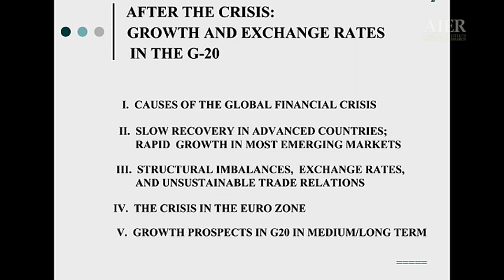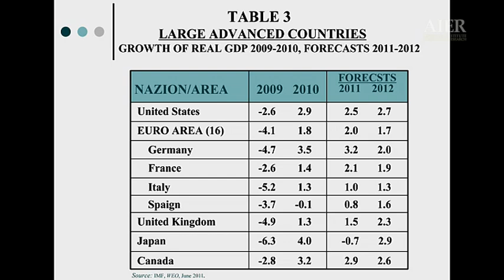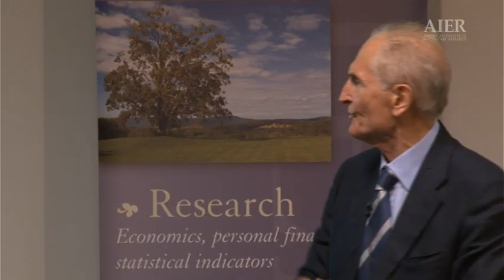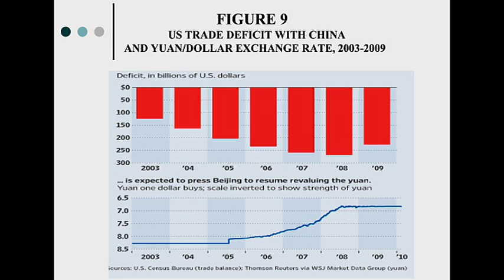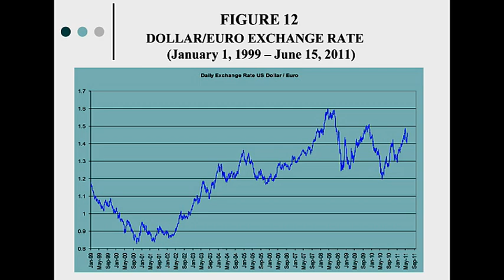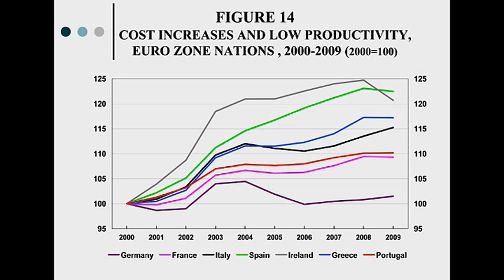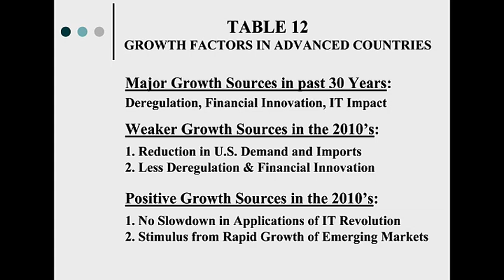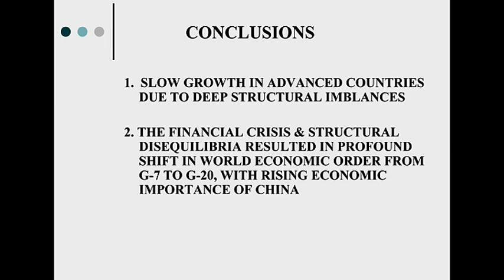1. Dominick Salvatore: After the Crisis: Growth & Exchange Rates in the G-20 [AIER Lecture]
The lecture, After the Crisis: Growth & Exchange Rates in the G-20, was given at the E.C. Harwood Library, on July 14, 2011, by Dr. Dominick Salvatore. Dominick Salvatore is the Distinguished Professor of Economics and the Director of the Ph.D. Program in Economics at Fordham University in New York City. He is the Honorary Professor at the Shanghai Finance University and Hunan University and was a Visiting Professor at various universities including University of Rome (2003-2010), American University in Cairo (2007), University of Pretoria (2009), Peking University (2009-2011), University of Trieste (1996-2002), and University of Vienna (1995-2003). Dr. Salvatore is a Fellow of the New York Academy of Sciences and past Chairman of its Economics Section. He is also the past president of the North American Economic and Finance Association (NAEFA) and the International Trade and Finance Association (ITFA). He is a Consultant to the United Nations, the World Bank, the International Monetary Fund, the Economic Policy Institute, and several major international corporations and global banks. He is the co-editor of the Journal of Policy Modeling and the Open Economies Review, the Associate Editor of The American Economist and Frontiers in Finance and Economics, and the past Editor of the Handbook Series in Economics, Greenwood Press. He has given more than 500 lectures around the world, was awarded the Achievement Award by the City of University of New York in 1997, and was nominated for the 2010 National Medal of Science awarded by the President of the United States.